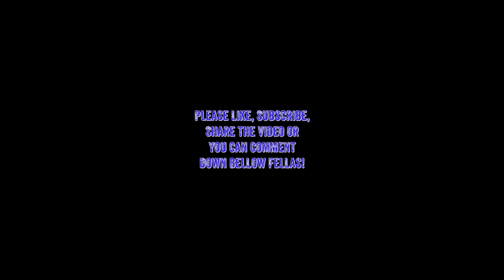Playing some RDR2 Episode 18 - Tracking down a vile murderer fellers!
If you have any questions about the game or my setup then please comment down bellow. I hope you have a good game next time you play and keep your shield arm strong alright!